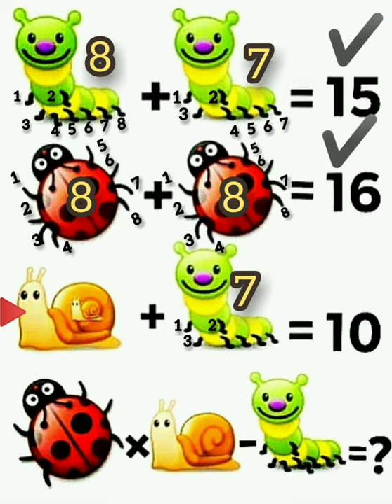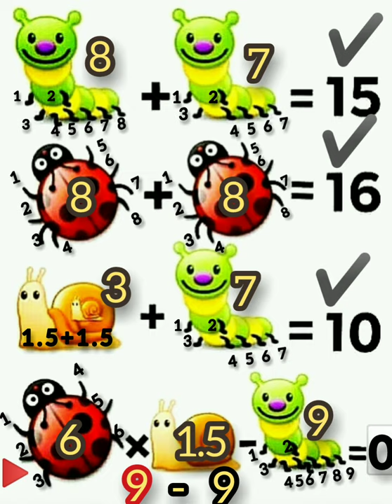IQ test and solutions, Improve your and your children's brains..